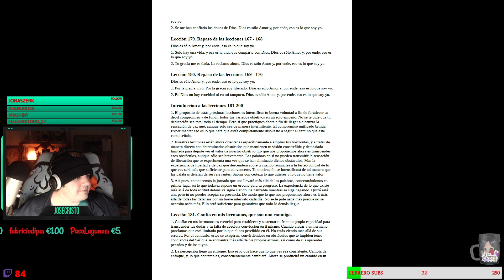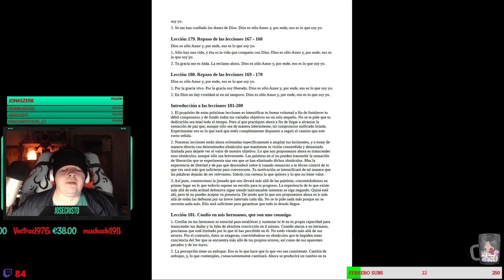UCDM -LECCION 178- Repaso de las lecciones 165 - 166